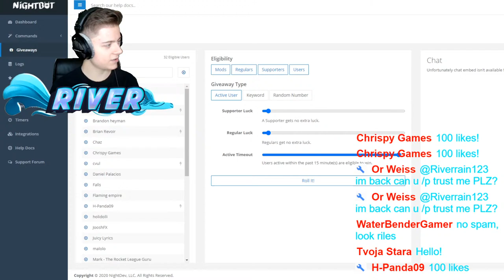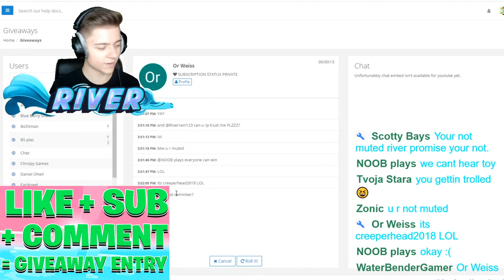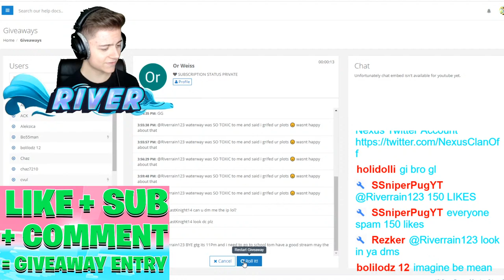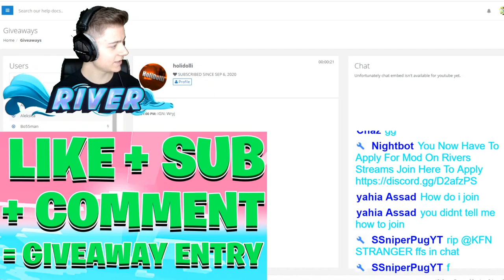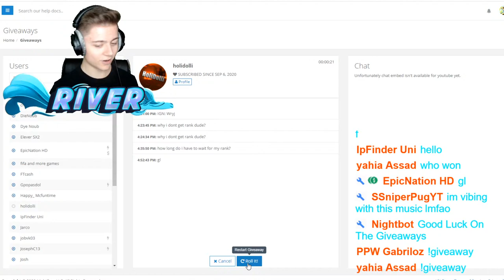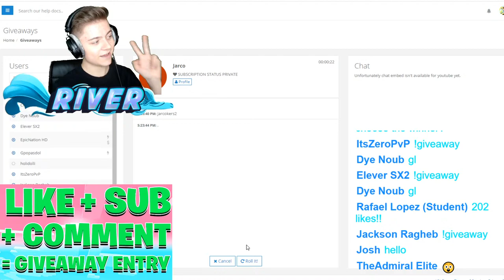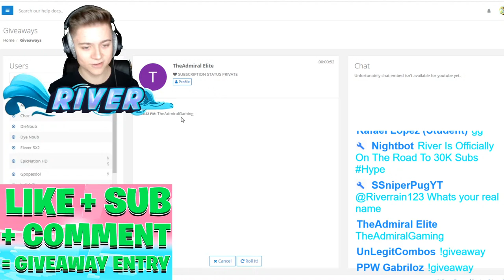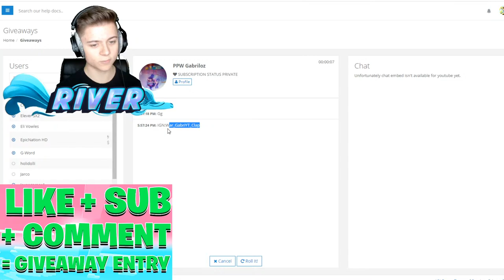AKUMA OP PRISON IS BACK! 🌴 (FREE TOP RANKS) | 1.16+ Minecraft OP Prison Server!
Join My Minecraft Server! IP: RiverNetwork.Net AKUMA OP PRISON IS BACK! 🌴 (FREE TOP RANKS)  | 1.16+ Minecraft OP Prison Server!

IP: Play.AkumaMC.Net

Follow my other social media accounts here! And I always follow everyone back! 🌎

What is Minecraft OP Prison?

Minecraft OP Prison is a fun unique game where you are in prison and are allowed to do things like mining to get tokens & money to get better mines or even upgrade your pickaxe!

Or if your a little more adventurous you can check out the PVP arena to PVP other players, and fight crazy op bosses! Or you can even have a peaceful and relaxing and building and decorating mansions or pixel arts at your very own plot. Overall Minecraft OP Prison is definitely an insane game mode that I enjoy & hope you do as well!